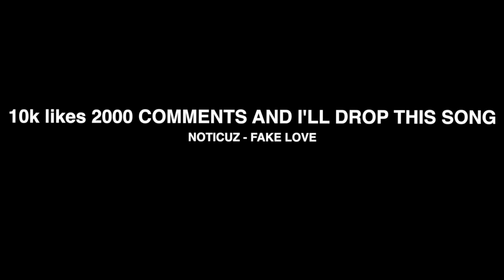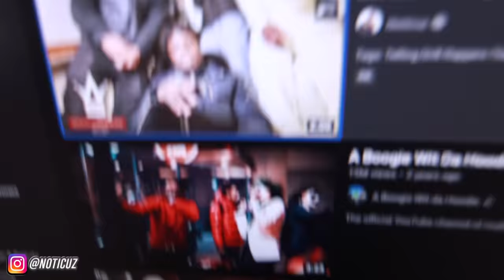Telling Famous Rappers Their Music Is Trash!! *Gone Wrong*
J.I - I Ain't Gon Lie (Official Music Video)
J.I. -"Need Me" (Official Music Video)
J.I Wildnout Rap game
J.I., Lil Tjay - Hood Scars 2
J.I. - "Blame On Me"
Lil Tjay
J.I. - Painless 2 (with NAV feat. Lil Durk) (Official Music Video)
J.I. - R&B Shit (feat. A Boogie Wit Da Hoodie)
JI PRINCE OF NY (The Rap Game) FULL Rap Battle vs CANNON THABEAST
(The Rap Game)
Telling Famous Rappers Their Music Is TRASH In Person
Noticuz
Asian Doll
Dougie B
Kay Flock
buba100x
Tdot2Oppy
Kay Flock
Bando Ptz
Lee Drilly
King Von
Dthang
kay flock
Kai Cenat
PontiacMadeDDG VLOGS
DJ Akademiks
bronx drill
buba100x
family
friendly
Quelly woo x Set Da Trend - GRAVITY
buba100x
POP SMOKE
Adin Live
DemonChild
Lee Drilly x E-Wuu - “BET”
Lee Drilly
DThang Gz
Yus Gz
Fucious Tv
Kay Flock
Kay Flock - Is Ya Ready
bronx drill
Telling Drill Rappers Their Music Is Trash
FAMILY
LET'S BREAK 1K LIKES (IN THIS VIDEO)⬆️